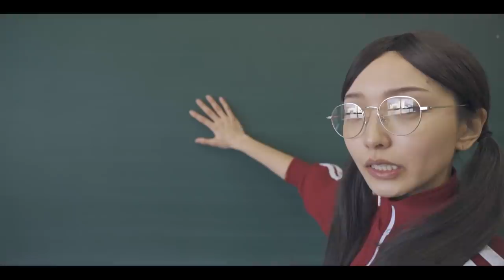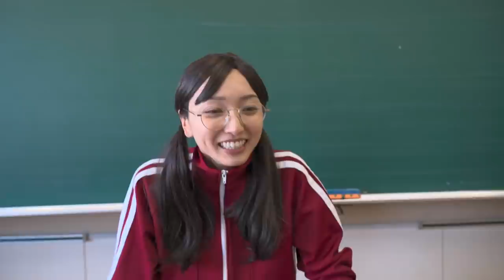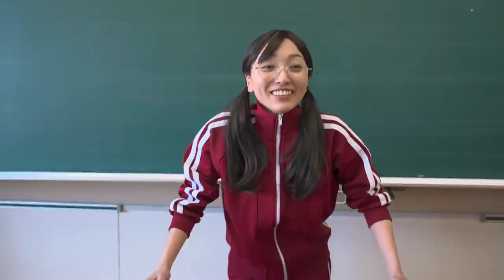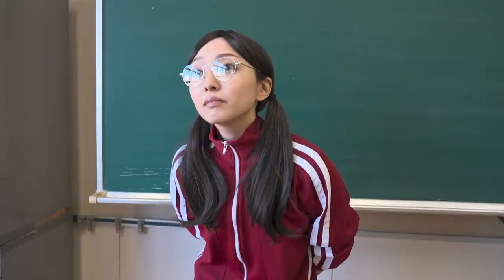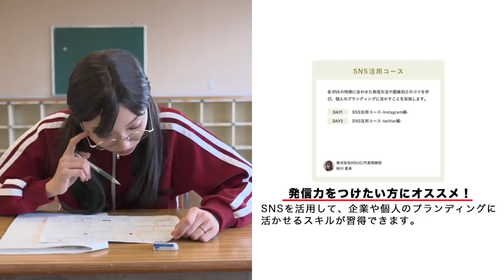【ミニドラマ】ヤンクミに憧れて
マネージャーのもってくる企画の癖がつよいんじゃ。

▼無料体験レッスンのURLはこちら▼

『ease style』
モノトーンコーデを簡単に、より楽しむためのリップを展開。
“モノトーンで自分らしさを表現できるように”
自分らしさを大切に、カラフルなモノトーンの世界をお楽しみください☺︎

『白黒商店』
モノトーン好きなかんだまによる、生活雑貨グッズ。
“日常にちょっとした休憩所を”
そんな思いを込めて作った、モノトーンだけど可愛げあるアイテムたち☺︎